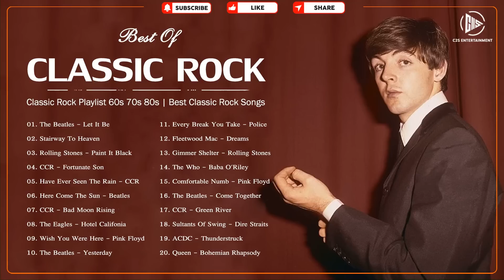Classic Rock Playlist 60s 70s 80s | Best Classic Rock Songs Of All TIme | Beatles, Eagles, Queen, U2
I will delete the video on request or provide a copyright to use!
Thanks
(★) The channel is owned by CS2 media Entertainment. All video is under exploitation of CS2 media Entertainment. All video was given a special license directly from the artists.